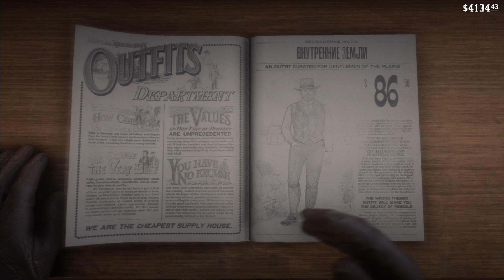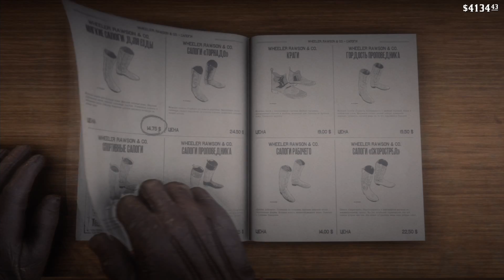СЖИГАЕМ ПОЛЕ ТАБАКА! ● Red Dead Redemption 2 #13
Прохождение Red Dead Redemption 2 от Олега Брейна TheBrainDit